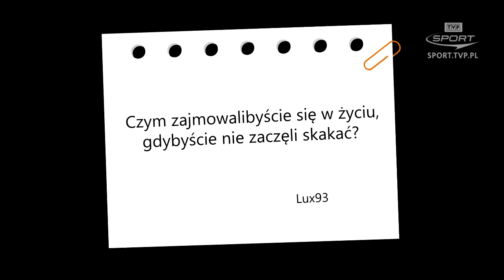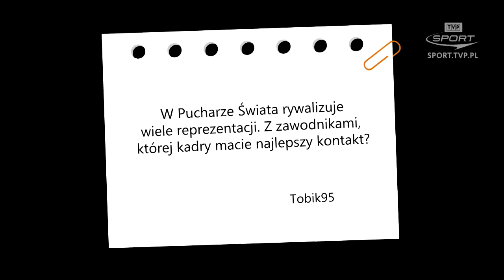"Piątka od kibiców" z... Piotrem Żyłą i Kamilem Stochem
100 dni przed igrzyskami w Soczi Kamil Stoch i Piotr Żyła odpowiadają na najciekawsze pytania kibiców, zadane za pośrednictwem serwisu SPORT.TVP.PL.